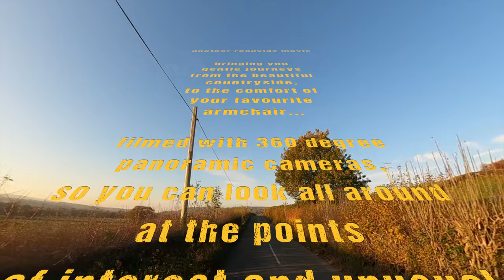Ross to Marcle then back to Ross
This Gentle Journey takes us for a drive to glimpse some rural delights of the Herefordshire countryside on the twists and turns as we go up and over the Marcle Ridge on the A449 road from Ross-On-Wye towards Ledbury, then we turn around and go back - at high speed.
Filmed in a mix of real time then time-lapse 360 degree vision.